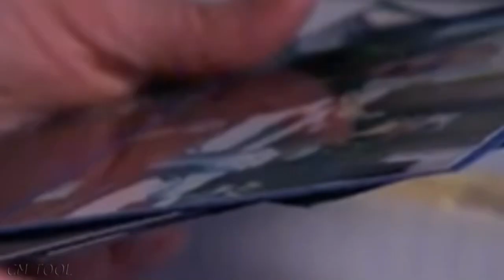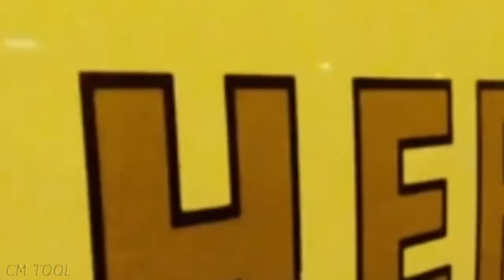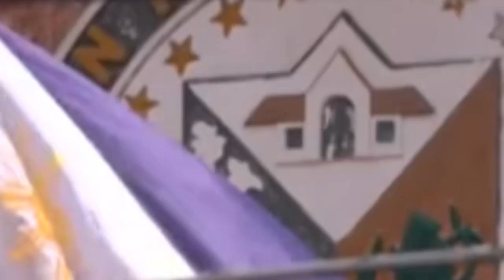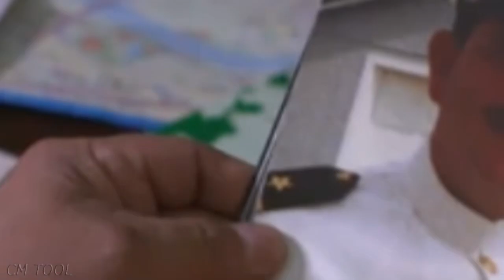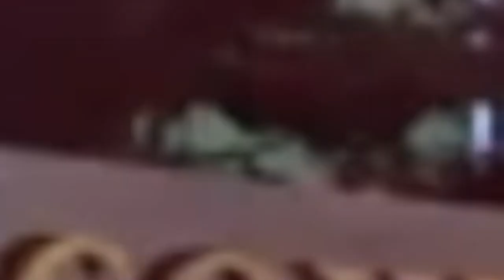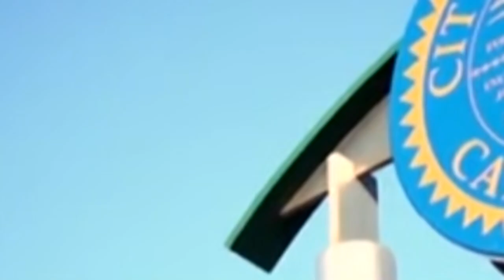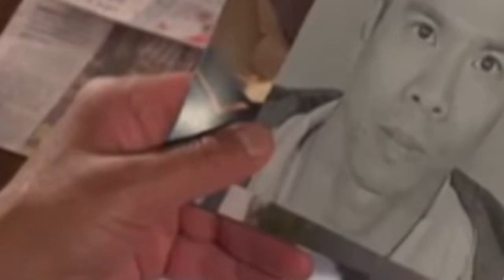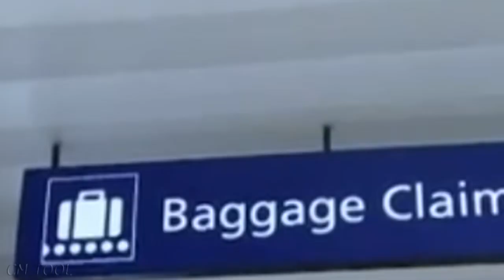US Murders Documentary | Dateline Unforgettable | The Black Widow of Lomita